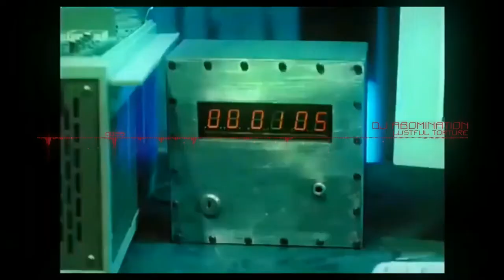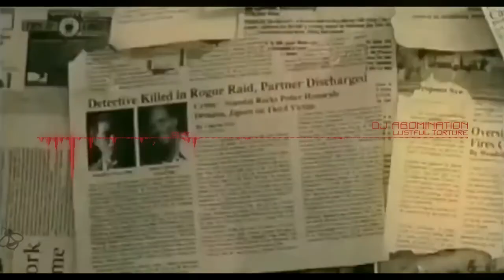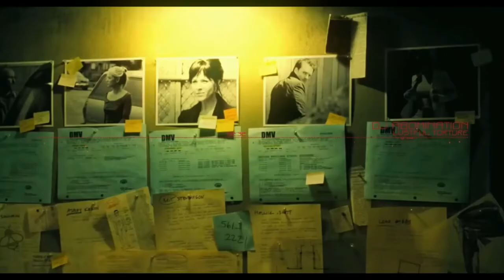Lustful Torture - prod. Dj Abomination (Jigsaw Horror rap instrumental)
Happy Halloween. . enjoy!!